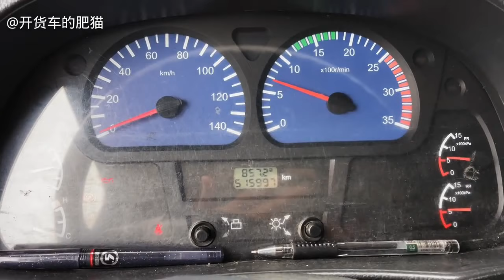肥猫在南通跑了三个地方装卸货。办了三次通行证，做了三次核酸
4 28 肥猫在南通跑了三个地方装卸货。办了三次通行证，做了三次核酸